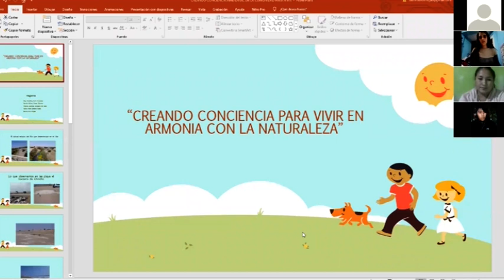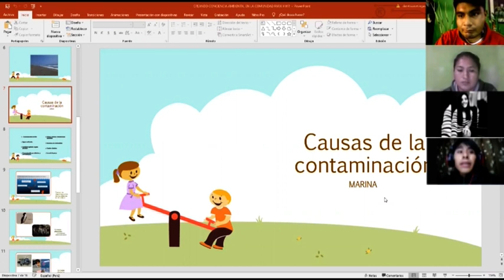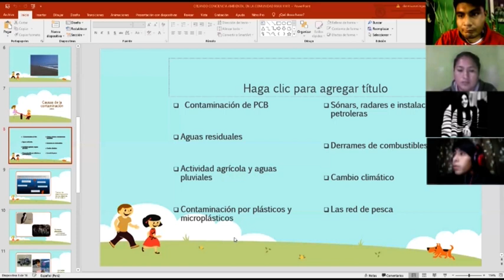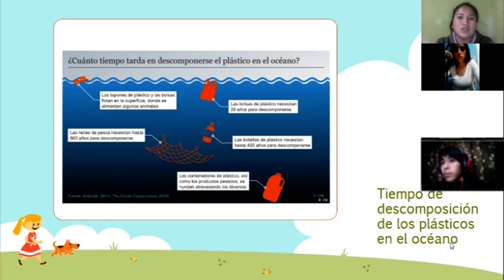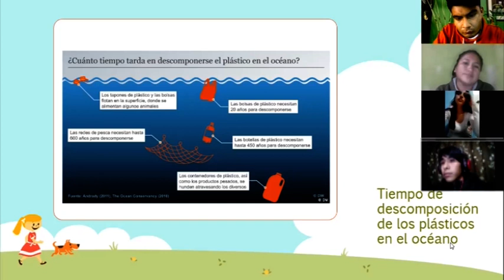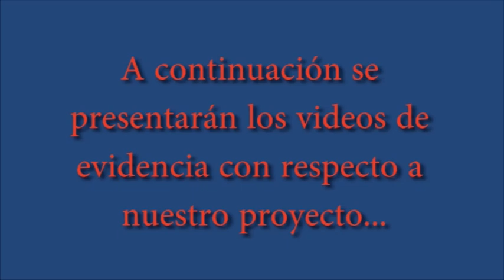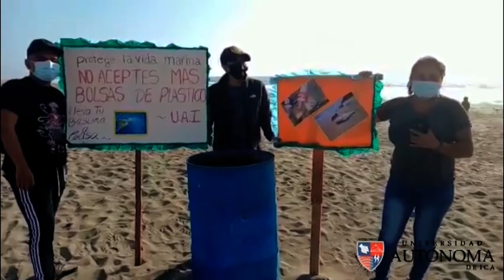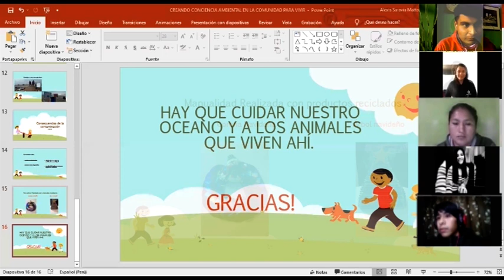✅Proyecto Ambiental: 🌳🌴🍂♻️CREANDO CONCIENCIA PARA VIVÍR EN ARMONIA CON LA NATURALEZA🌳🌴🍂♻️ (UAI)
🌳🌴Este es unos de nuestros proyectos de concientización ambiental🌳🌴.
✅Integrantes:
☑️Mary Carolina Auris Contreras
☑️Vannia Rosas Cabrera
☑️Victoria Sánchez Gonzales del Valle
☑️Alexis André Saravia Matta
☑️Dennis Aroni Rojas